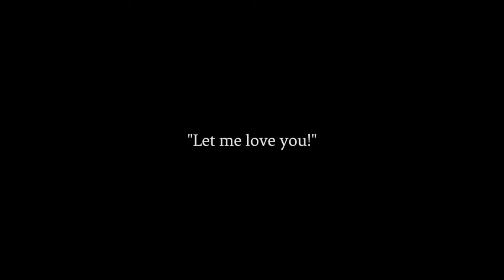Crazy In Love Sea Lion 1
Crazy In Love Sea Lion 1 - Sea lion boy is so in love with her!
Beautiful green rocky beach, a sea lion boy is looking at her and then...
What's in her mind? He is simply to follow his heart!
This deeply touching crazy in love sea lion wildlife video with music is from See California. @SeeCaliforniaSeaLion